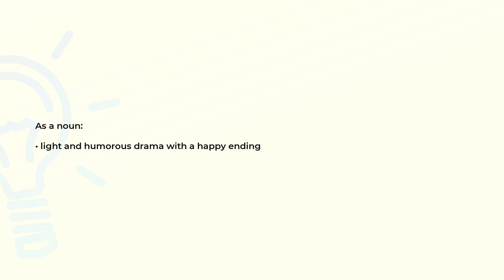What is the meaning of the word COMEDY?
Definition and spelling of the word COMEDY.

(00:00) Intro
(00:07) As a noun
(00:15) Spelling

As a noun (00:07):
• light and humorous drama with a happy ending